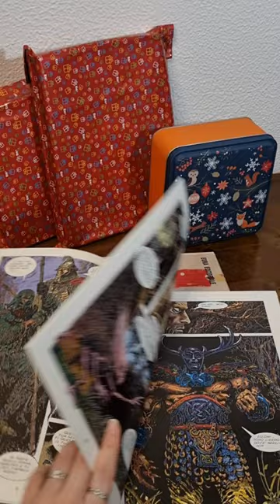Merlino | Historietas bravas 6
L'ultima rivisitazione e/o adattamento di questa sequenza: Merlino
Lo hai letto, ti incuriosisce? Ti aspetto nei commenti

In questo shorts: Merlino di Alcatena - Wood, Eura Editoriale nella collana Euracomix